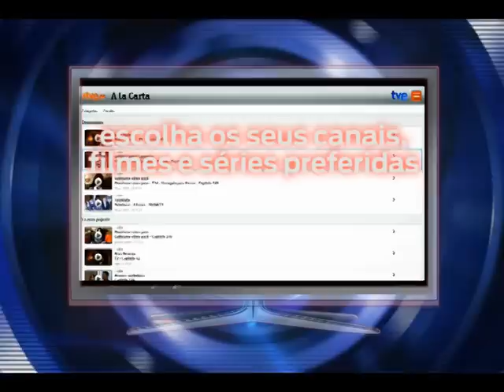Worten - Box Android METRONIC 441259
A Worten apresenta a Box Smart TV da METRONIC.